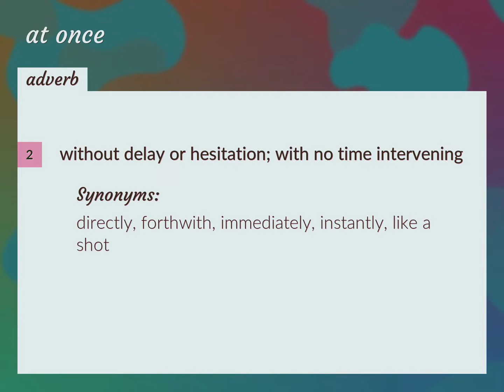At once | meaning of At once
What is AT ONCE meaning?